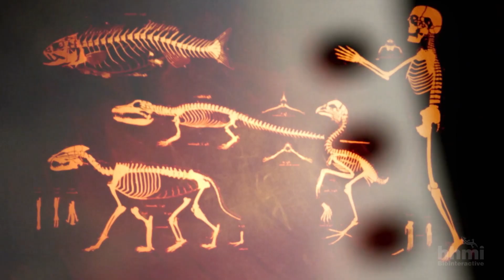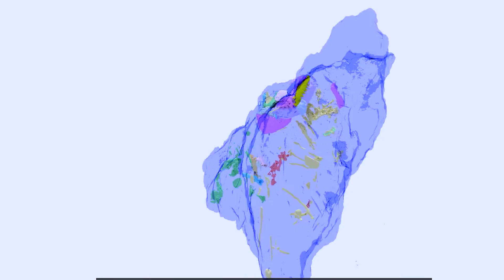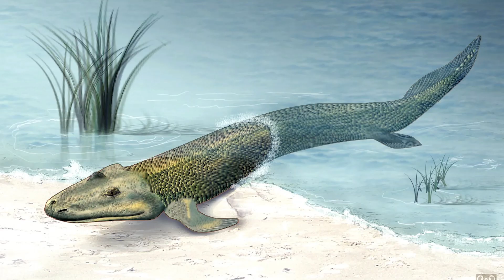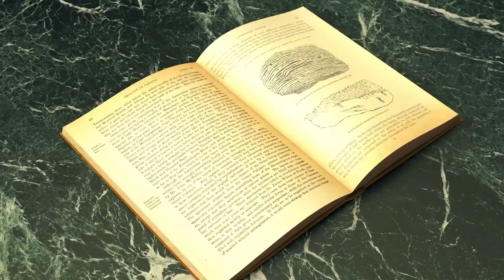Prehistoric TIME HOLE No Scientist Can Explain!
For over 60 years, paleontologists couldn't explain a massive hole in Earth's fossil record - 15 million years where life seemingly vanished from the planet. Then a Scottish fossil hunter changed everything by literally diverting a river.

🔍 What You'll Learn:
- Why 350 million years of evolution seemed to disappear
- How a self-taught fossil hunter revolutionized paleontology
- The wild engineering project that uncovered "Ribbo" the ancient land animal
- Why Earth's atmosphere was trying to kill early land life
- The billion-year geological mystery that makes Romer's Gap look tiny

0:00 - Opening
0:34 - The Great Vanishing Act
1:57 - The Scottish Detective Story
3:31 - Willie's Hole Changes Everything
4:33 - The Plot Thickens
5:32 - The Oxygen Mystery
6:53 - The Great Unconformity: An Even Bigger Mystery
8:12 - What This Means for Everything
9:21 - The Human Element
10:23 - The Bigger Picture